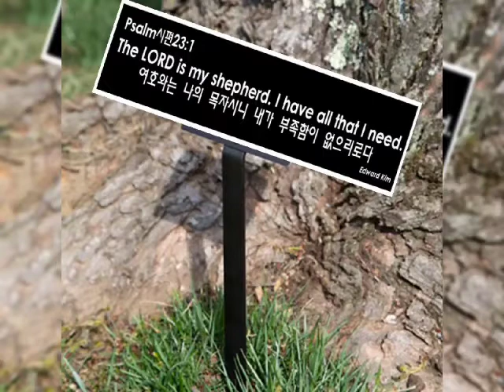Reta Mission Retreat House in Tolga